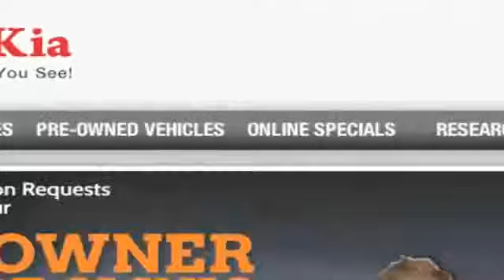Kia Towing Los Angeles, CA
Car Pros Kia, serving both Carson, CA and Compton, CA, not only has a great sales department but we have an amazing auto repair shop. If you need brake repair, transmission service or to simply stop a leak, Car Pros Kia has got you covered. At Car Pros Kia we make sure it is done right the first time. If you are in Los Angeles, CA or Santa Monica, CA come to your local Kia service station at 21243 S. Avalon Blvd.